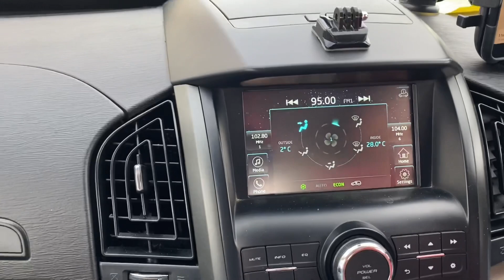RoadTrip 2021: Ladakh Series | EP04: Khardung La To Nubra Valley | Hundar Village | Roving Couple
Nubra is a subdivision and a tehsil in the Indian union territory of Ladakh. Its inhabited areas form a tri-armed valley cut by the Nubra and Shyok rivers. Its Tibetan name Ldumra means "the valley of flowers". The Nubra valley tour starts with crossing the Khardung La pass, the world’s highest motorable road. Khardung La pass connects Leh to the Nubra valley and it is strategically important to the Indian military force to carry supplies to the soldiers posted at the Siachen glacier near the India-Pakistan border.

The Nubra valley itself lies at an altitude of 3,150 metres above sea level (it is lower than Leh). Diskit monastery is the largest gompa in the valley, it was built in the fifteenth century on the side of rocky hill. It offers a spectacular view on the valley. A gigantic 32-metre-tall statue of Maitreya Buddha is located a few hundred meters away from the monastery.

Ten kilometres after Diskit, you can enjoy a double-humped Bactrian camel ride at Hunder sand dunes.

Hunder is a place that stands out for its different and unique desert landscape. More than being a natural wonder, this beautiful cold desert village in the Nubra Valley will take you by surprise with its breathtaking natural beauty.

Unlike most of the tourist spots of Leh that are characterised by snow-capped mountains, Hundar, sitting at an average altitude of 10000 ft, takes the pride of being one of the world’s highest deserts.

Hundar, famous for Bactrian camels and sand dunes, is a place that you should not miss visiting during your Ladakh trip. It once served as the capital of the former Nubra kingdom. The primary attraction of this village is the sand dunes. Most visitors come here to enjoy camel rides too. Famous for the Bactarian camels that had come to Ladakh during the silk route for trade purposes, you can now enjoy a camel ride for 15 minute or an hour when here.

Stayed@ Shakspo house
Address: Khakshal leh, Leh, 194101
Room Tariff: Rs. 2700 per night (including Breakfast & Dinner)

Gears We Use:
Zhiyun Gimbal
Sony Battery
Apple iPhone